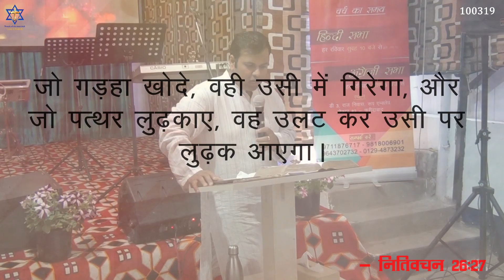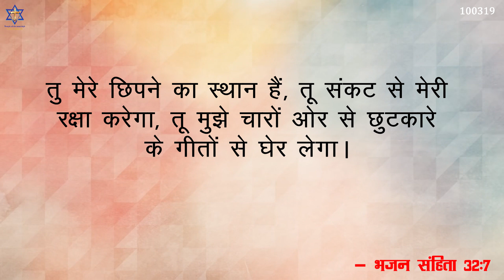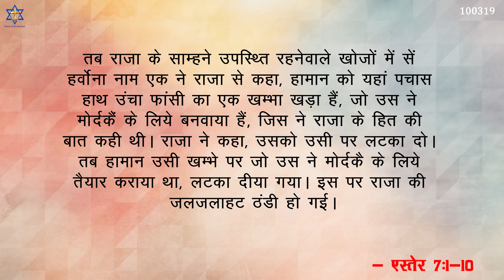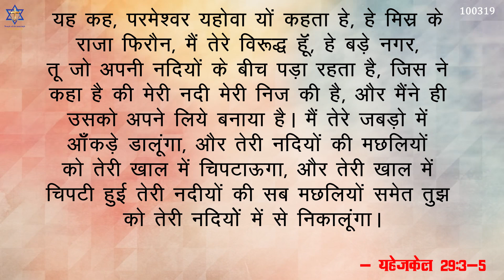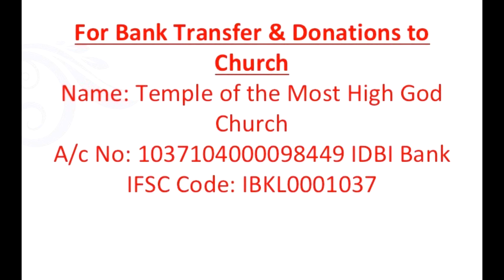Whoever digs a pit will fall into it | By Pastor Hareesh K Gopinath | NIT Church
Pastor Hareesh is sharing about "Whoever digs a pit will fall into it" on last Sunday (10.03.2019). if you want more information you can visit our Facebook